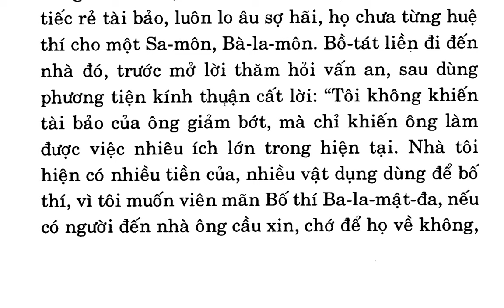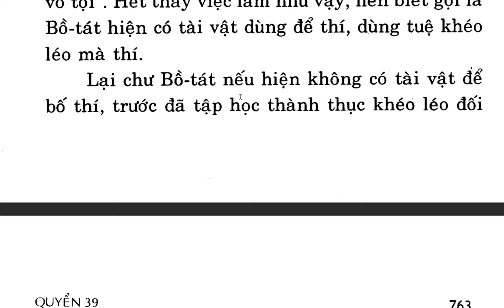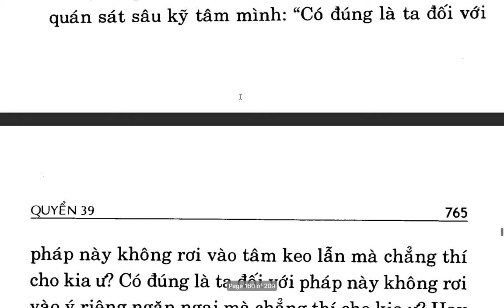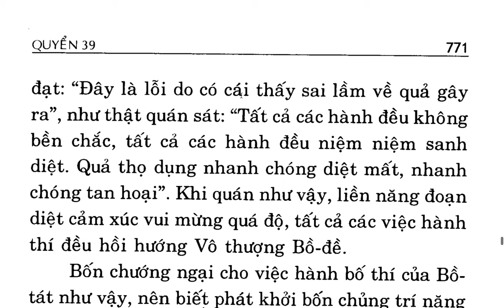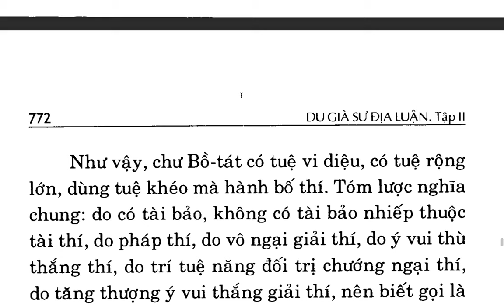Du Già Sư Địa Luận - Bồ tát Di Lặc - Việt dịch: Thích Giác Phổ - Trần Phá Nhạc (65)